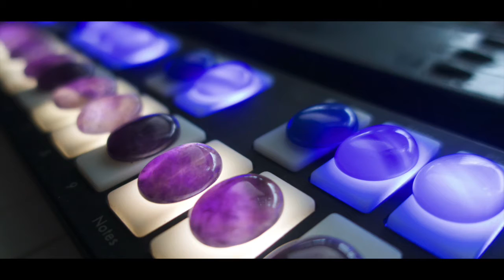Merlin 3 0 test space jam with brent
Testing out a new keytar I made. :)